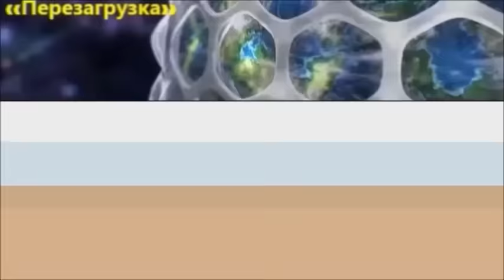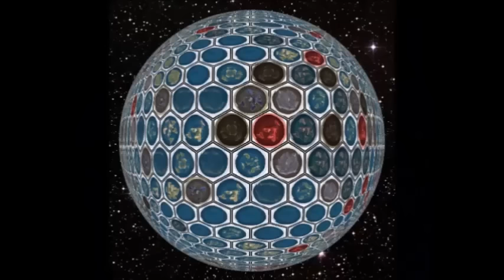«Луна и Существо из соседней Соты»